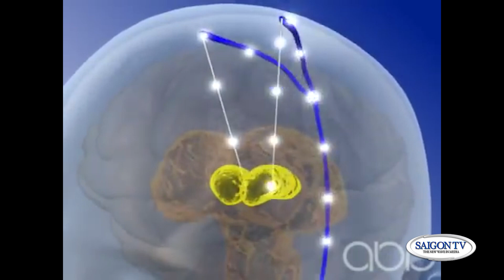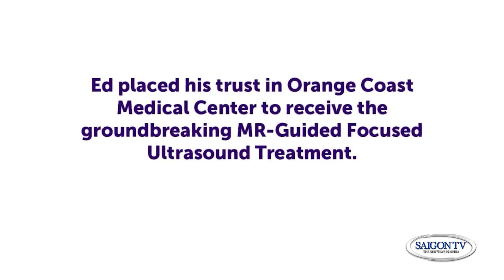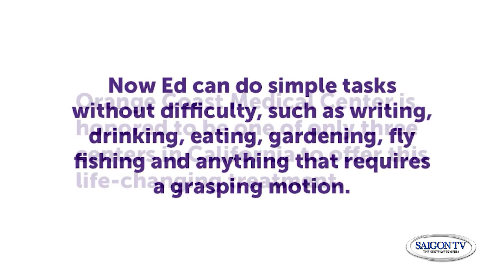Cau Chuyen Y Khoa_Dr. Deepmala Nandanwar-Essential Tremor A part 2 of 2